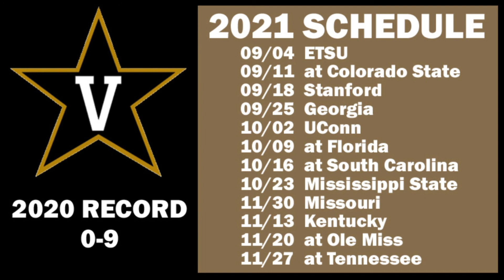Vanderbilt Commodores 2021 Football Schedule Preview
We preview the 2021 college football schedule for the Vanderbilt Commodores.